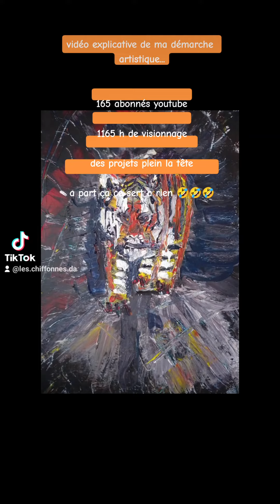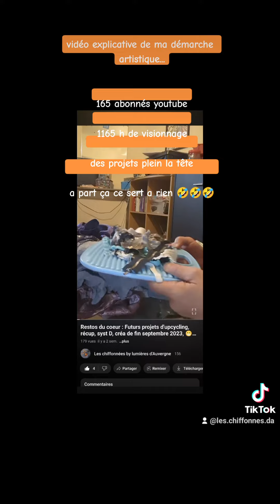vidéo de présentation de mon travail fait récemment